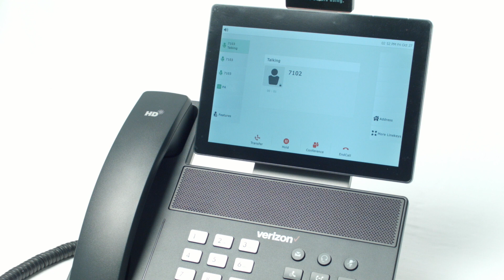One Talk PA System by 5Gstore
for availability notifications!